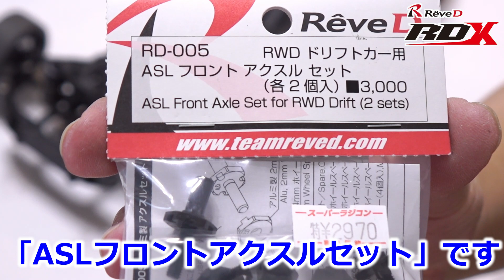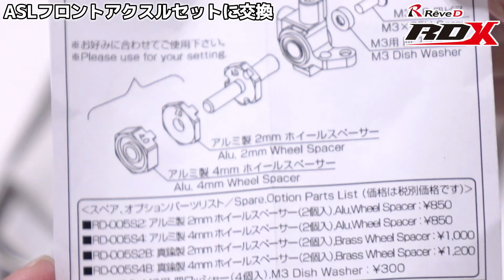ASLフロントアクスルセット(RD-005) / ReveD RDX / アクスル一体型アルミ六角ハブで芯ブレやガタを減らしフロントの転がりを大幅に向上させる！ / ラジドリ【COMO's RC】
RDXには当面の間オプションを入れずに、キット標準のフルノーマルで楽しむ予定でしたが、やはりオプションを入れたくなってしまい今回はセラミックボールベアリングに続きアクスル一体型アルミ六角ハブを投入しました。

レーヴ ディー(Reve D)
●RD-005【ASL フロントアクスル セット（2セット入）】

●RBB-105C 【フロントナックル専用 高精度 RSD セラミックボールベアリング （Φ10×Φ5×4.0ｍｍ、2個入）】

●ネオスタンダード ドリフトカーRDX / Neo standard drift car kit RDX

●RS-ST RWDドリフト専用ハイトルク デジタルサーボ

●RWDドリフトカー用 ステアリングジャイロ REVOX (3ch専用) RG-RVX

●ブラシレスモーター　ハイテック RED ZONE XZ-135TG(13.5T)

□■これまでの組立動画■□

～公式ページより～

ASL（アルミ製スーパーライト）フロントアクスルセットです。

ホイールハブを アクスルと一体化することで、芯ブレやガタが最小限となり、RWDドリフトに必須となる「フロントの転がり」を大幅に向上させることが可能となります。

専用に加工された2.0mmホイールスペーサーと 4.0mmホイールスペーサーも同梱されていますので、お手持ちの汎用スペーサーと併用して頂ければ ホイールオフセット量を手軽に かつ 自在に調整することが可能となります（アクスルのみで使用した場合のホイールオフセットは 4.0mm（一般のアクスルに4.0mmホイールハブを使用した状態）となります。）

RD-001 ASL フロントナックルはもちろん、YD-2シリーズのナックルにも対応しています。
RWDドリフトで最高の走りを演出する ASLフロントアクスルを是非お試し下さい！

□■ RDX ■□
Rêve D 初のオリジナルRWDドリフトカーキット”RDX” です！
Rêve D 開発スタッフが総力を挙げて開発した ”RDX” は、現在主流となっている Pタイル／カラコン などの低グリップ路面はもちろん、カーペットやアスファルトなどの比較的高グリップな路面まで様々なシチュエーションに対応。
組み立てやすさと壊れにくさはもちろんの事、現在のドリフトシーンにマッチした走りを追求した軽量&高剛性な樹脂製シャーシキットです。
アームやタイロッドの長さを固定式とすることで、初めてRCカーを製作するユーザーでも難しい調整を行うことなく、説明書通りに組み立てるだけでドリフト走行に最適な足回りのアライメントを完全再現可能です。
バッテリーはショートバッテリー（横置/縦置・薄型/厚型）と、ロングバッテリーの現在発売されているほぼ全てのバッテリーを搭載できます。
トラクション性能と操縦性をとことん追求したシャーシ性能は、新時代のスタンダードマシンとしてトップドライバーからサンデードライバーまで幅広く安定したドリフト走行をお楽しみただけます。

レーシーな雰囲気を演出する、スリットディスクタイプのホイールハブとキャリパーを４輪に装備。

RWDドリフト走行に最適なアライメントを手軽に再現できるフロントの足回りは、圧倒的な転がり感とステアリングの切れ角を実現。
3度前傾したベルクランクユニットは、コーナリングでのスムーズなドリフトコントロールをお約束します。

ショートバッテリー（横置/縦置・薄型/厚型）と、ロングバッテリーの現在発売されているほぼ全てのバッテリーを搭載可能。
お手持ちのバッテリーでお楽しみ頂く事や、重量バランスのセッティングにも対応します。

ワンタッチで取外し可能なESCプレートの採用で、リアデフ部へのアクセスが容易になりメンテナンスやセッティング変更にも瞬時に対応します。

製品特徴
オイルショック標準装備
専用新型ショックスプリング採用
4ギヤ ギヤボックス仕様
モーター位置調整可能
様々なバッテリーを搭載可能
着脱式リアESCマウント装備
※バッテリー、モーター、サーボ、ジャイロ、ESC、ホイール、タイヤは別売りとなります

(走行までには別途バッテリー、モーター、サーボ、ジャイロ、ホイール、ドリフト用タイヤ、ESC、バッテリー充電器、ボディー、ボディー塗装用塗料等が必要となります)

RDX 使用可能オプションパーツリスト
1    M1-016P【MC-1用 アルミ製 リアボディーマウント ポスト】
2    M1-016C【MC-1用 カーボン製 リアボディーマウント プレート】
3    M1-303【MC-1用 アルミ製 アイドラーギヤシャフト】
4    M1-644【MC-1用 スパーギヤホルダーセット】
5    RD-002【RWDドリフトカー用 ASLフロントロアアーム】
6    RD-005【ASL フロントアクスル セット（2セット入）】
7    RD-005S2【ASLフロントアクスル（RD-005）用 2.0mm ホイールスペーサー（2個入）】
8    RD-005S4【ASLフロントアクスル（RD-005）用 4.0mm ホイールスペーサー（2個入）】
9    RD-005S2B/S4B 【真鍮製 ホイールスペーサー (2mm/4mm)】
10    RD-009-45/48/51【HT リア ロアアーム（45mm／48mm／51mm）】
11    RD-012【RWDドリフトカー用 アルミ製 リアハブキャリア セット】
12    RD-014SM【アルミ製 サーボマウント（２個入）】
13    RD-017-23 / 25 【RWDドリフトカー用 アルミ製 アジャスタブル サーボホーン（23T / 25T）】
14    RD-207【樹脂製 ボールキャップ（S/M/L,各4個付）】
15    RD-300-1/2/3/4/5/6/7【アルミ製 サスマウント#1～#7】
16    RD-300BS【樹脂製 サスマウント ブッシュ】
17    RD-300RF2/3【アルミ製 サスマウント（RFタイプ）＃2（42.8～46.0mm）/＃3（46.4～49.6mm）】
18    RD-300-6T／7T 【アルミ製 サスマウント タイプTK（#6／#7）】
19    RC-KS105/KS110【カニスペーサー 1穴タイプ×4枚入（0.5mm厚/1.0mm厚）】

★☆BGM☆★

DOVA-SYNDROMEさんの楽曲を使わせていただいています。

Radio Control
ラジコン
ラジドリ
ドリラジ
RC
R/C
BBX BB-01
TT-02 TYPE-SRX
TT-02BR
TB EVO.8
RDX
MD1.0
SD1.0
MRX
BD11
XV-02
M-08R
TRF420X
TRF420
TRF419XR
TRF419X
TRF419
TA08 pro
TA08
TA07 MSX
TA07 MS
TA07 PRO
TB-Evo.7
TB-Evo.6 MS
YD-2ZX
M-08R
ドリフト
ジャイロ
ヨコモ
YOKOMO
定常円旋回
2駆ドリ
ラジドリ
R.C.D.C.
tt02b
tt-02b
tt02
tt-02
tamiya td4
タミヤ td4
ラジコン
タミヤ ラジコン
tamiya tt02b
tt01
タミヤ
td4
tt02
ターンバックル
ベアリング
リポバッテリー
cc-02
ドリフトタイヤリムーバー
yd-2
yd-2s
yd-2sx3
yd-2e
yd-2ex
yd-2rx
yd-2z
RS-STサーボ
NISSAN 180SX WISTERIA
D-Like
RE-R HYBRID
OVERDOSE
GALM ver.2
SHIBATA(R31HOUSE)
GRK4
GRK GS2 EVO
3Racing
SAKURA D5
XRAY X4
無限精機
GAGA
かずもんちゃんねる
広坂正美
Masami Hirosaka